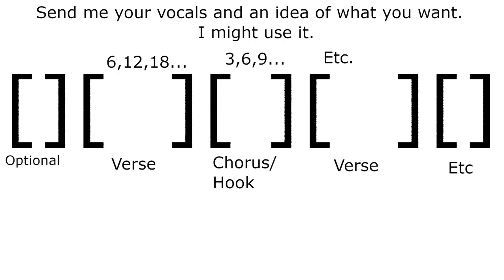sad melody v2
I forget what i changed and didn't look at the other video. Send me vocals though.